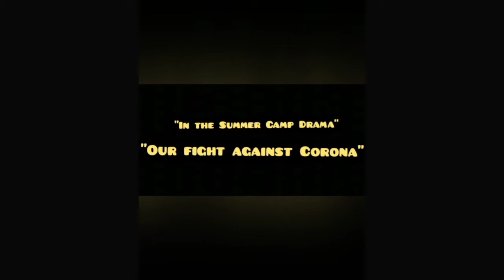Summer Camp Drama Our fight against Corona Runal as Ryder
Today’s video is about activities that are easy for you to do with your pre-schoolers at home. There are amazing Montessori activities, that however, require more specific tools or time on your side to prepare for your child - these are great, however, I want to show you something you could do with your little once that is easy.

There are 4 main areas of the Montessori curriculum are, Practical Life or Everyday Living Skills, Sensorial or learning through the senses, Language and Mathematics. The fifth curriculum area is Culture.

Sensorial activities: In the Montessori approach to education, it is understood that children build their understanding of the world through sensory experience.  Therefore it is important that children are provided with every opportunity to develop and educate their senses.

The purpose and aim of Sensorial work are for the child to acquire clear, conscious, information, and to be able to then make classifications in his environment. Montessori believed that sensorial experiences began at birth. Through his senses, the child studies his environment. Through this study, the child then begins to understand his environment. The child, to Montessori, is a “sensorial explorer”.

Practical Life - Montessori observed that children wanted to help in the upkeep of their own environment. She then developed practical life activities. These can be activities that adults do every day that children see and may want to imitate. It can be as simple as sweeping, mopping and dusting, or as complex as washing dishes, or clothes. You don’t have to have a special broom to allow your child to engage in practical life activities - Children like to clean up.

I hope you'll enjoy these simple Montessori inspired activities.